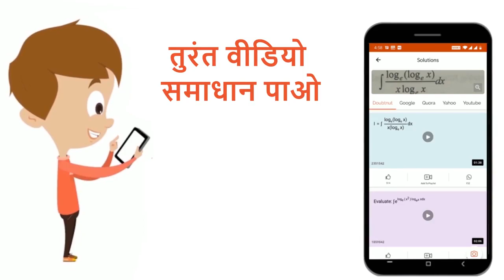निम्न में से किस तकनीक का उपयोग मानव की आनुवंशिककाउंसिलिंगमें किया जाता है | 12 | वंशागति के आण...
निम्न में से किस तकनीक का उपयोग मानव की आनुवंशिककाउंसिलिंगमें किया जाता है
Class: 12
Subject: BIOLOGY
Chapter: वंशागति के आण्विक आधार
Board:NEET

👉 Have Any Query? Ask Us.